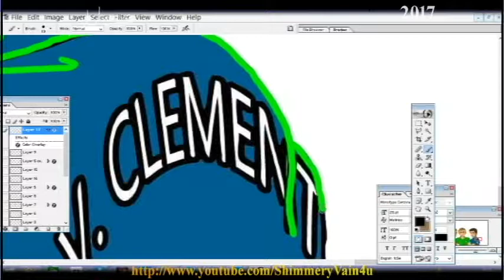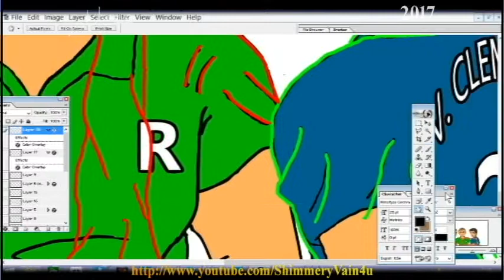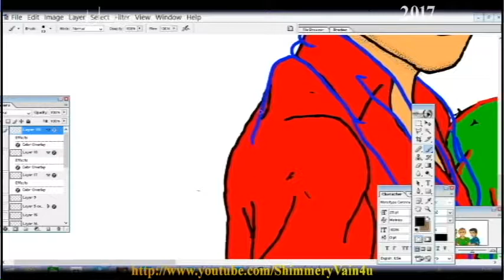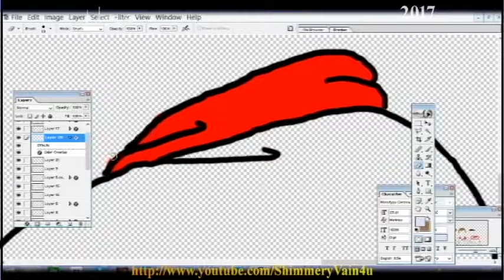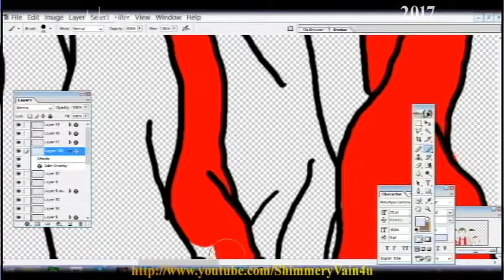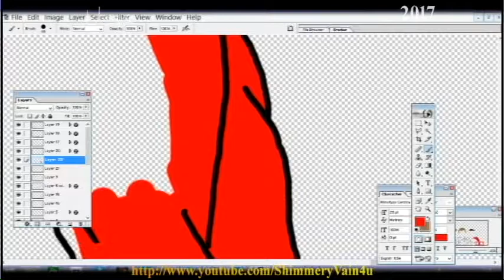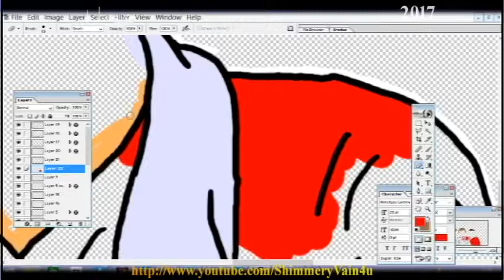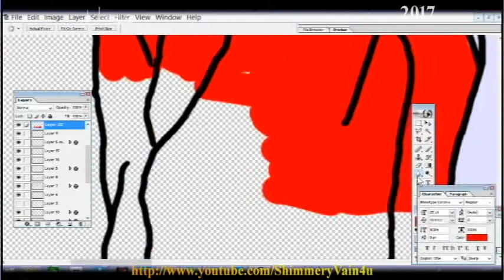3nity Brothers Gospel Pour 100 Voix Drawing Process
Heres the video of the process I more or less took to draw my latest drawing :)
I recorded this process using Open Broadcaster Softerware (OBS).

My favourite band whom I've known for over 10 years, are finally coming to the UK as part of the World Tour with their choir The 100 Voices Of Gospel (Gospel Pour 100 Voix)! So I thought why not do this for them :)

I realised whilst watching this video after recording that when drawing Romain's choir outfit, it looks like something from a horror movie with the red colour overlay of the lines. However, at the time, it helped me to differentiate the old line work from the new line work :)

My 2 keybpard cover versions of "Je M'imagine/Rising" by the 3nity Brothers.